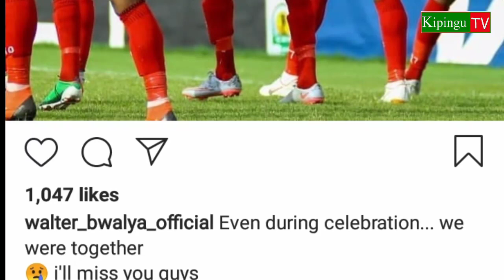Simba Yasajili Striker wa TP Mazembe,Bwalya,Kahata,Mambo Fresh Msimbazi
Simba imemshusha mshambuliaji wa TP Mazembe huku Kahata na Bwalya wakijiandaa kutua rasmi msimbazi.